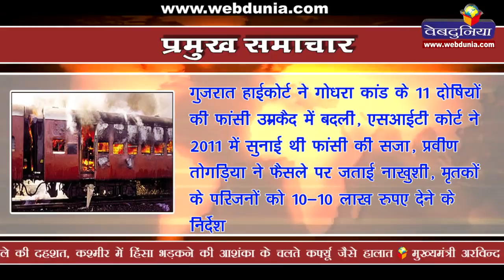Godhra Kand | गुजरात हाईकोर्ट ने गोधरा कांड के 11 दोषियों की फांसी उम्रकैद में बदली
गुजरात हाईकोर्ट ने गोधरा कांड के 11 दोषियों की फांसी उम्रकैद में बदली, एसआईटी कोर्ट ने 2011 में सुनाई थी फांसी की सजा, प्रवीण तोगड़िया ने फैसले पर जताई नाखुशी, मृतकों के परिजनों को 10-10 लाख रुपए देने के निर्देश